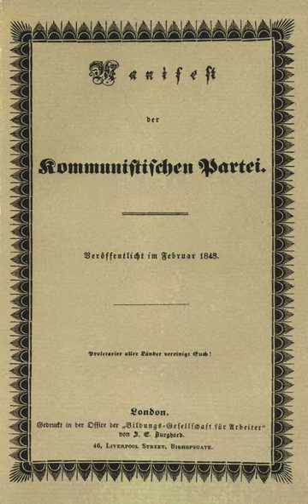The Communist Manifesto | Wikipedia audio article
- Socrates

SUMMARY
The Communist Manifesto (originally Manifesto of the Communist Party) is an 1848 political pamphlet by the German philosophers Karl Marx and Friedrich Engels. Commissioned by the Communist League and originally published in London (in German as Manifest der Kommunistischen Partei) just as the revolutions of 1848 began to erupt, the Manifesto was later recognised as one of the world's most influential political documents. It presents an analytical approach to the class struggle (historical and then-present) and the conflicts of capitalism and the capitalist mode of production, rather than a prediction of communism's potential future forms.
The Communist Manifesto summarises Marx and Engels' theories concerning the nature of society and politics, that in their own words, "The history of all hitherto existing society is the history of class struggles". It also briefly features their ideas for how the capitalist society of the time would eventually be replaced by socialism. Near the end of the Manifesto, the authors call for "forcible overthrow of all existing social conditions", which served as the justification for all communist revolutions around the world.
In 2013, The Communist Manifesto was registered to UNESCO's Memory of the World Programme with Capital, Volume I.